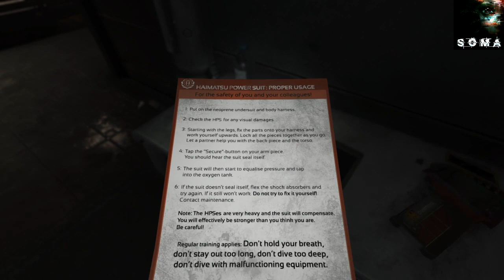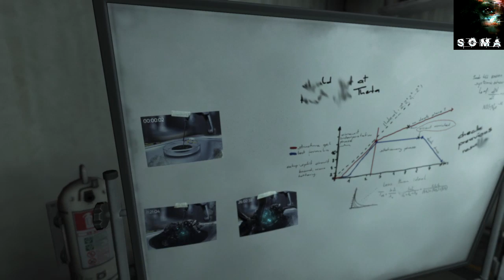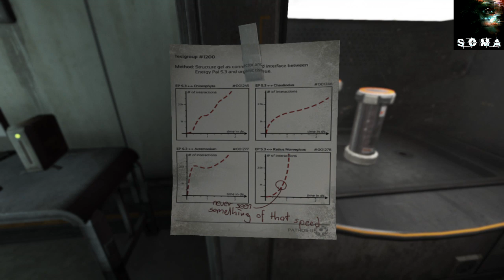Los Tres Pisos de Ómicron | FASCÍCULO 14 | SOMA | Gameplay Español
Hoy se viene algún que otro susto, pero nada del otro mundo.